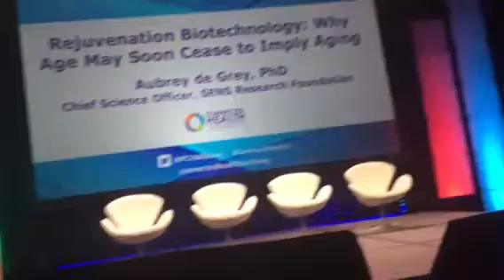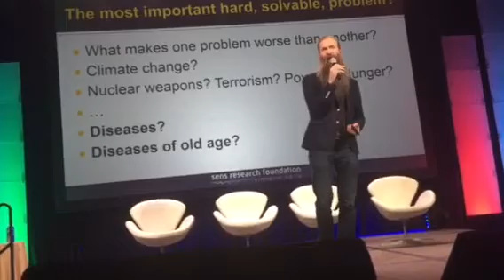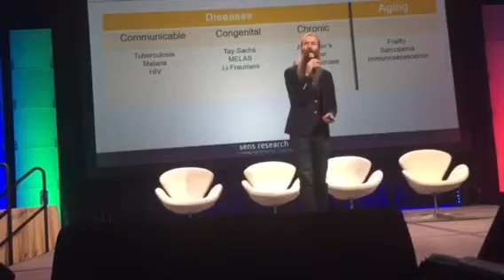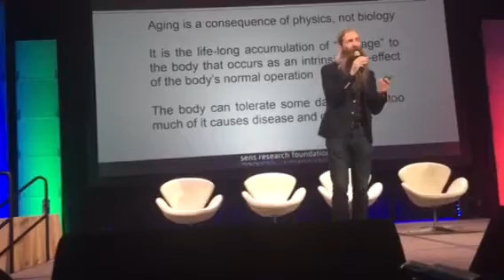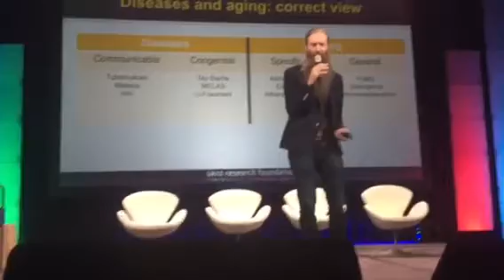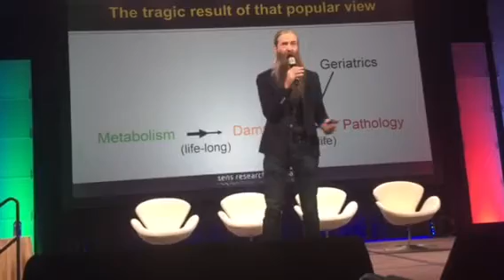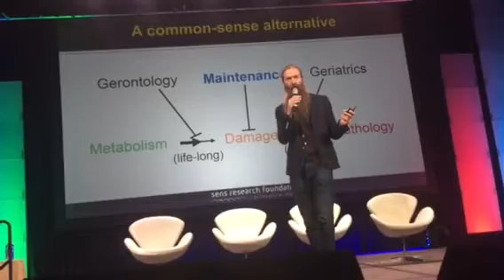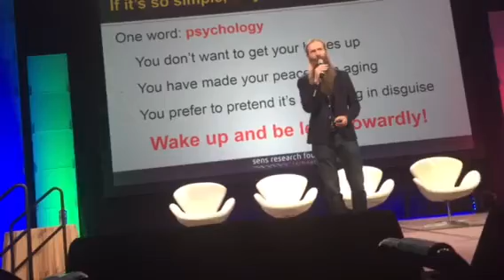Charlie Atkinson and Aubrey de Grey conversation CHC17 P1